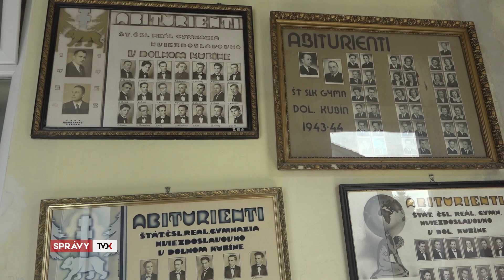Rekonštruujú interiér Gymnázia P. O. Hviezdoslava